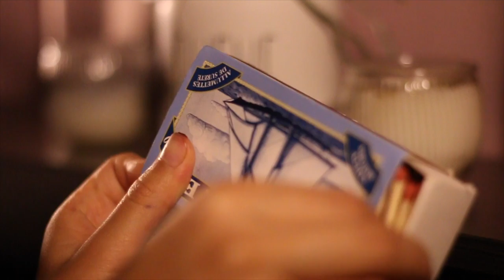[ASMR] Real Person Thorough Scalp Check with Sticks + Shoulder, Neck & Back Chinese Acupoint Massage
Offering my big sister a scalp check, scalp massage, neck massage, shoulder massage and upper back massage with Chinese Acupressure for anxiety relief. Featuring sticks/knitting needles, head scratcher, peppermint halo and tantra massage oil (English subtitles are available for this video)

2. Watch through my ads as I rely on ad revenue, and please turn off ad blockers 🥺 (There won't be any mid roll ads for your viewing pleasure)
3. Or purchase a YouTube Premium subscription if you prefer no ads!
4. You can also listen to the audio versions of my videos through Spotify, Apple Music, Amazon Music and other music platforms!
5. Every now and then I will have a brand sponsor the video! If you enjoy the product, considering purchasing the product through my link, this helps immensely as well 🥰

Support Me 🙏🏼
As a patron, you will receive early access to my videos, 1 bonus video per month, exclusive voting, direct messaging and more!

Join me on Instagram for posts about my life, behind the scenes and giveaways!

Amazon Music

Brand Partnerships
Some of the products shown in this video have been gifted to me by Saje Natural Wellness including the stress release remedy, stress release spray, and peppermint halo refill.

Time Stamps ⏰
0:00--Intro
4:38--Warming Up
9:00--Peppermint Halo
10:31--Shoulder and Neck Massage
17:18--Scalp Check
30:44--Neck & Ear Massage with Chinese Acupressure
35:58--Upper Back Massage
37:25--Neck, Shoulder & Pec Massage
38:20--Peppermint Halo Head Scratcher Massage
42:35--Acupressure Head Massage

About Me 👩🏻
My name is Semide! I am a naturopathic medical student from Canada and an Asmrtist. My ASMR videos revolve around conventional and natural medicines as well as massage, cooking and nature. I often feature my family and friends to create "unintentional-like" real person ASMR videos. I also make role play videos and content around PCOS and androgenetic alopecia.